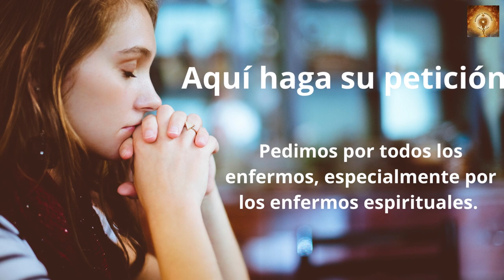Santo Rosario S Bonifacio de Mauncia, Mainz, 5 de junio Misterios Gozososos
Obispo de origen anglosajón que evangelizó la región central de la actual Alemania. Bonifacio fue el gran organizador de la Iglesia en ese país, en el que dejó establecida una jerarquía bajo la jurisdicción directa de la Santa Sede. Sus dotes de incansable misionero y reformador generaron importantes frutos de santidad en la Europa del siglo VIII. Además, su nombre quedó vinculado a la historia del árbol de Navidad.

Winfrido -nombre de pila del santo- nació en el año 680 en Wessex, Inglaterra. Se incorporó muy joven a la abadía de Nursling, en la diócesis de Winchester, donde fue nombrado encargado de la escuela de teología. Estando en Nursling San Bonifacio escribió la primera gramática latina en lengua inglesa.
A la edad de 30 años recibió el orden sacerdotal, concentrándose con mayor dedicación al estudio de la Biblia. En 718 el Papa San Gregorio II convocó a Winfrido para darle una misión muy concreta: llevar la Palabra de Dios a los pueblos paganos de Europa. El Papa escuchó complacido la respuesta afirmativa de Winfrido y le dijo: "Soldado de Cristo, te llamarás Bonifacio". “Bonifacio” significa "bienhechor". El santo partió entonces con destino a Alemania, cruzó los Alpes, atravesó Baviera y llegó a Hesse.

Tiempo después, Winfrido envió una carta a la Santa Sede con un informe satisfactorio sobre el crecimiento de la Iglesia. Entonces el Papa lo llamó de regreso a Roma con la intención de confiarle el obispado. El día de San Andrés del año 722, Bonifacio fue consagrado obispo regional con la jurisdicción general de Alemania. El santo regresó a Hesse y como primera medida, se propuso erradicar las supersticiones paganas que sometían al pueblo germano y que representaban el principal obstáculo para la evangelización.

00:24 Credo
1:26  Peticiones
1:36 Primer misterio, La anunciación del Angel a María.
6:36 Segungo misterio, María visita a su prima Sant Isabel.
11:32 Tercer misterio, El niño nace en el portal de Belén.
16:32 Cuarto misterio, la Presentación del niño Jesús en el templo.
21:41 Quinto Misterio, El niño Jesús perdido y encontrado en el templo.
26:46 Salve
27:38 Letanías